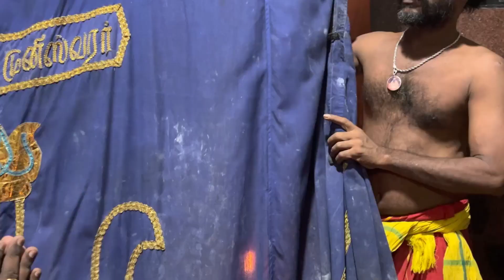பாண்டி ஆண்டி சமய கருப்பா பாடல்